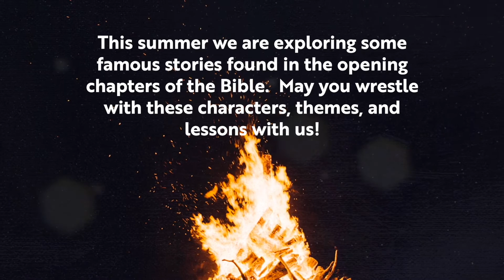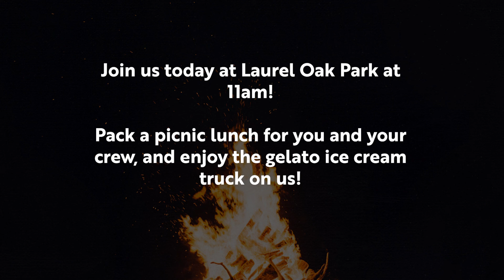Wonder and Welcome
Dave continues our summer series in unpacking the call of Abram from Genesis 12.